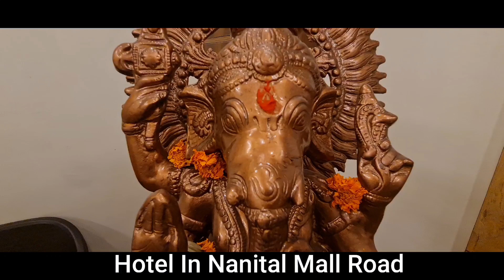Hotel in Nainital for couples, Cheap-best hotel in Nainital, GP Guest House Nanital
Welcome to GhumoG Bharke channel, your ultimate destination for all things related to tourism in Himachal Pradesh. Here, we bring you the best of the best when it comes to travel information, snowfall forecasts, tourist hotspots, budget-friendly trips, and the best hotels and resorts.

Aviral Jain
(Managning Director)
NH-22, Shoghi Hills, Shimla- Himachal Pradesh 171219